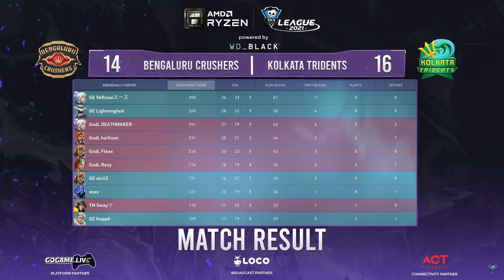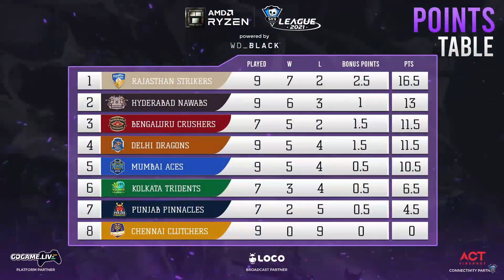Matches can't get closer than this | Kolkata Tridents vs Bengaluru Crushers| Day 29 - Highlights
AMD Ryzen Skyesports League 2021 powered by WD Black, South Asia's Largest Valorant League.

Prize Pool : 1.5 Million INR.

Kolkata Tridents vs Bengaluru Crushers 2:00 PM ( 3 MAP)

GoGame.Live is the home of esports and gaming in India. The platform enables gamers to participate in esport tournaments, access match info, match reviews along with exciting content around professional gamers, esports franchises, and the latest news from across the world.

3 MAPS:

Winning team will be awarded 2 Points for every win. An additional 0.5 points will be awarded
for the winning team if the team wins with a margin of 3-0

Home - Away

Each team plays their opponent twice. 1 Match will be considered a home game and 1 match
will be considered an away game.
Home team gets to choose the 1st map in the veto, Away team will decide side. Away team
chooses the 2nd map and Home team chooses the 3rd map.

Follow Skyesports Official Handles for More details.